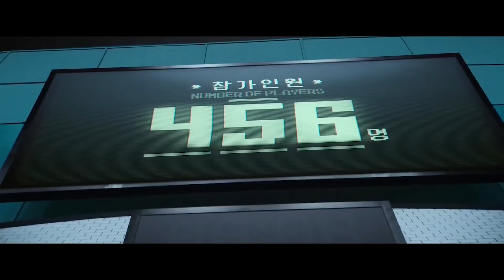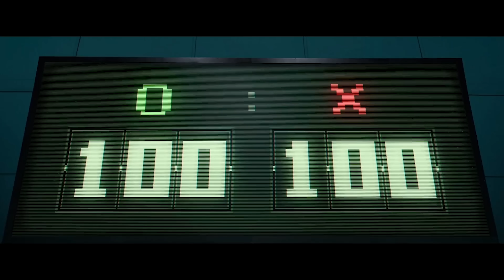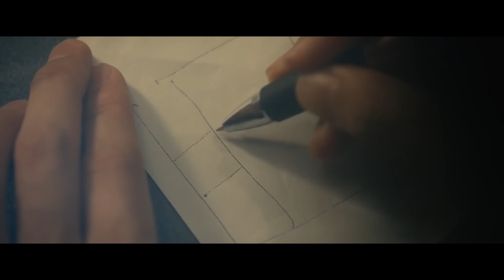Алиса в Пограничье. Игры интересней, чем в Игре в Кальмара.